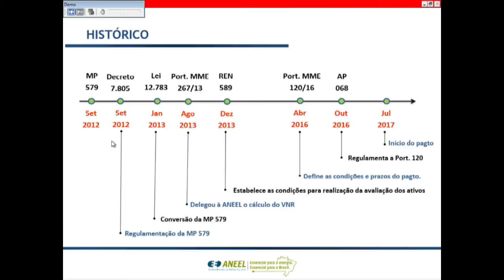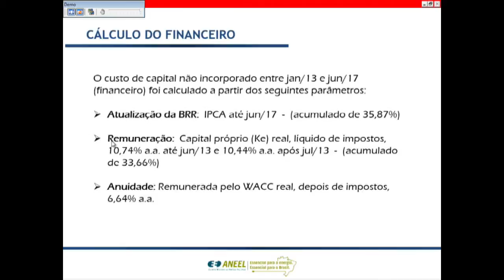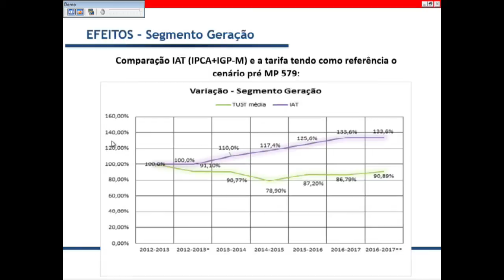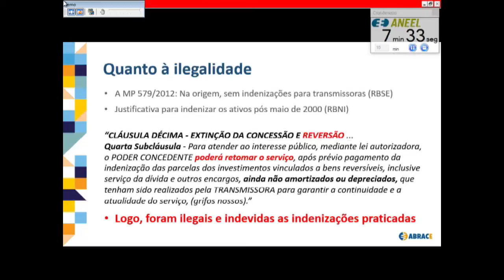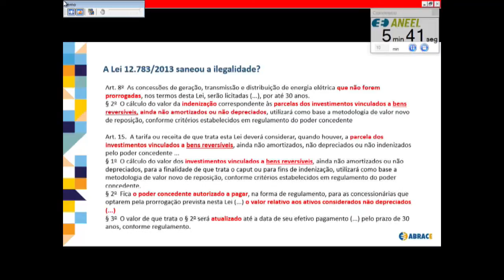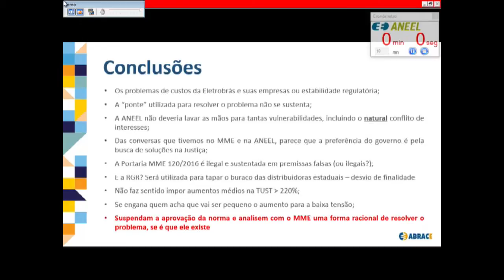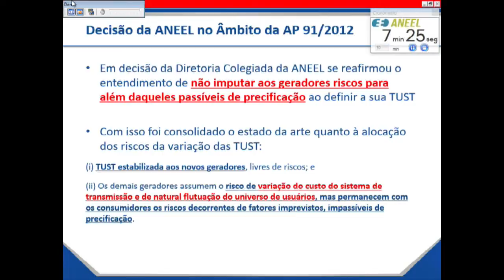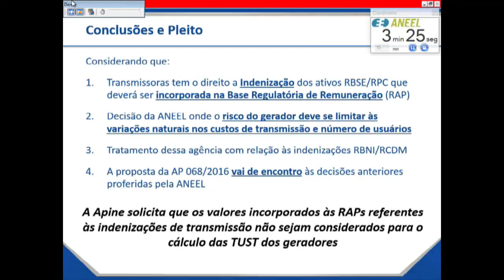Item 1 - 6ª Reunião Pública Ordinária ANEEL 21/02/2017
Item 1. Processo: 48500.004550/2016-69. Assunto: Resultado da Audiência Pública nº 68/2016, instituída com vistas a colher subsídios e informações adicionais para o aprimoramento da regulamentação do cálculo do custo de capital a ser adicionado à Receita Anual Permitida – RAP das concessionárias de transmissão, cujos contratos foram prorrogados nos termos na Lei nº 12.783/2013, em consonância com o disposto na Portaria nº 120/2016, emitida pelo Ministério de Minas e Energia – MME. Relator: Diretor Reive Barros dos Santos.